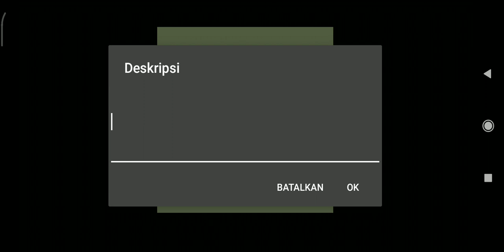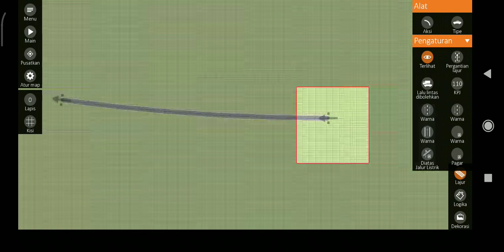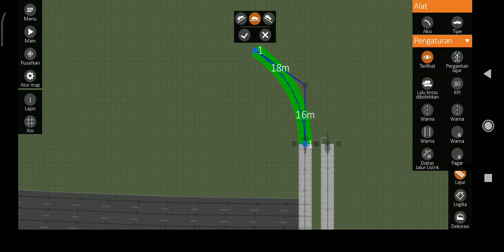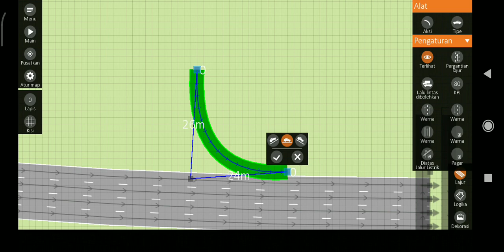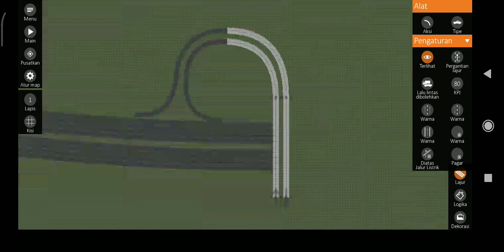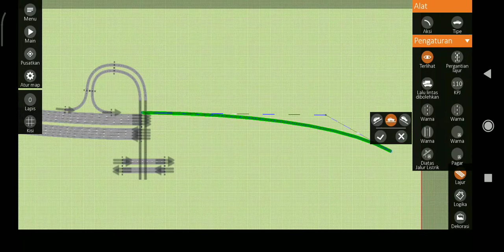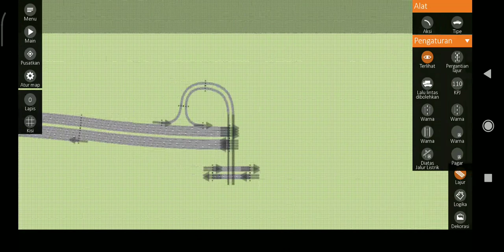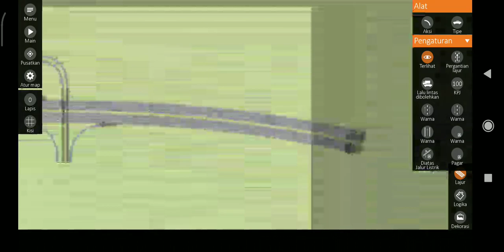Building a DASH Highway: Seksyen 11 & 5 Interchange in Intersection Controller (Part 1)